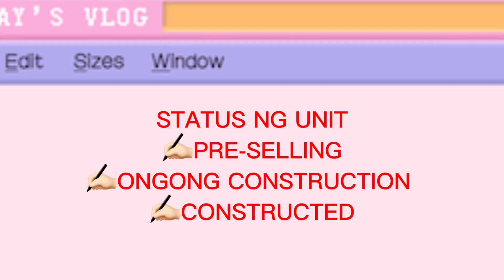MGA DAPAT MONG MALAMAN BAGO KA BUMILI NG BAHAY | wag ka munang mag kuha ng bahay kung di moto makita